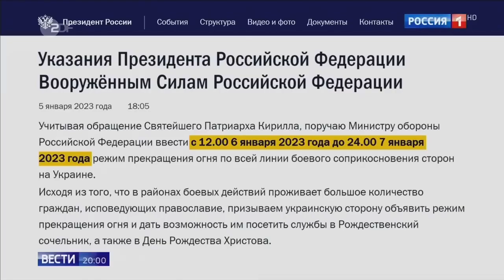🟢 WarDay 316 - Panzer für die Ukraine - Carlo Masala DE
Analyse: Panzerlieferungen - Carlo Masala (Militärexperte) Deutschland und Shakuntala Banerjee (Korrespondentin ZDF) Deutschland - ZDFheute Nachrichten

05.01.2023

00:00 Vorspann

00:21 Ukrainekrieg: Deutschland wird Panzer liefern
Die Bundesregierung will zusammen mit den USA Schützenpanzer an die Ukraine liefern. Deutschland wird den ""Marder"" und zusätzlich ein Patriot-System zur Verfügung stellen.

04:13 ""Es ist ein Tabu gebrochen worden""
Zur Entscheidung der Schützenpanzer-Lieferung, sagt Militärexperte Carlo Masala: Berlin habe begriffen, die Waffenlieferungen führten ""nicht notwendigerweise zu einer Eskalation"".

10:23 Berlin: Schützenpanzer Marder für die Ukraine
""Wenn es wirklich eine gemeinsame Entscheidung gewesen ist, dann war es keine gut abgestimmte Kommunikation"", so ZDF-Korrespondentin Shakuntala Banerjee.

ready: 1.1.2023